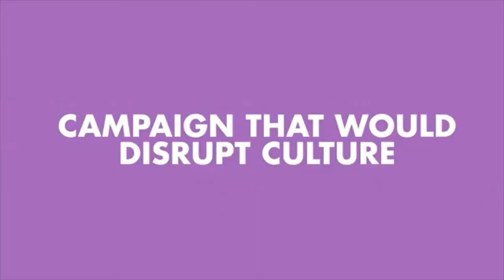Tiktok's most viral campaign from ELFS cosmetics with over 7 billions views!!!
This viral campaign garnered over 7 billion views, the largest in the history of TikTok. This is where the ELF Cosmetics brand was further developed. In May 2021, ELF reported that in the full fiscal year their net sales reached $ 318.1 million, an increase of 12% compared to the previous year's $ 282.9 million.